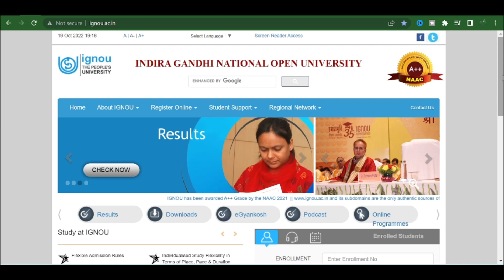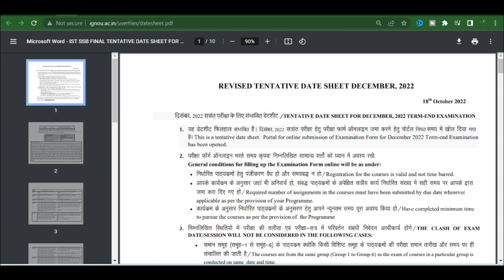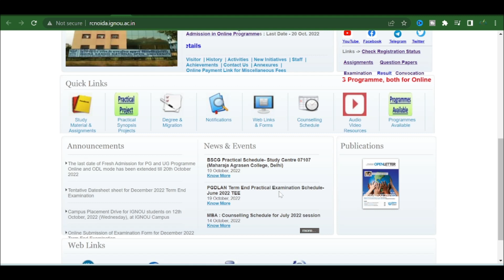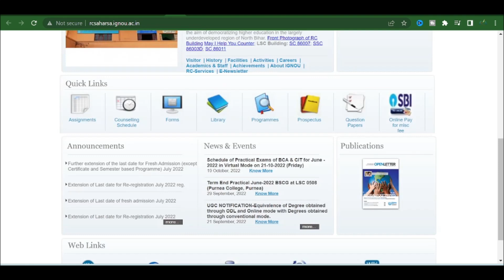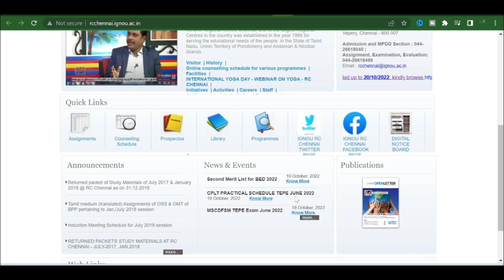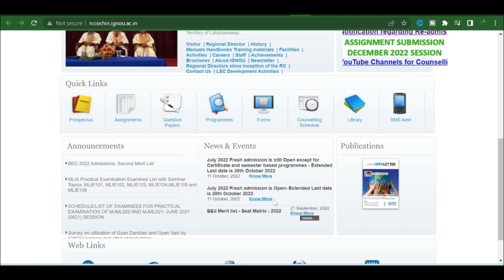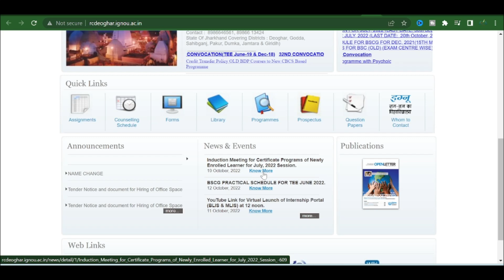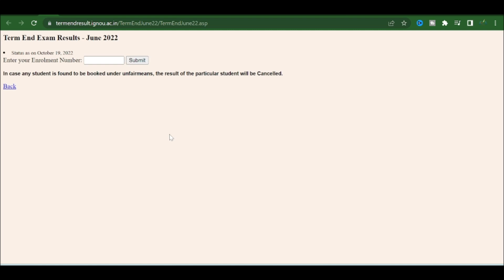IGNOU की तरफ से 16 बड़ी खबर || IGNOU Result, Assignment, Counseling, Study Material, Practical, etc.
Namaskar Dosto

ignou fresh update
ignou today latest news